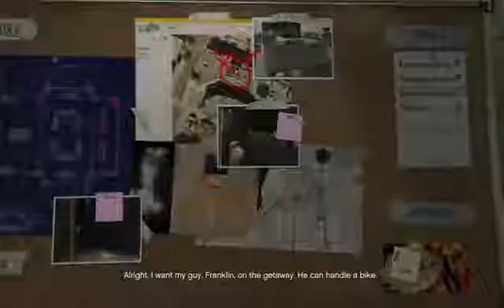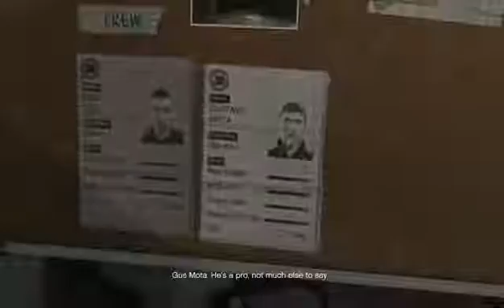Grand Theft Auto V - Part 5 | 0 Deaths, 2 Mission Successes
Grand Theft Auto V [GTA V] is an open world action adventure video game created by Rockstar North and issued by Rockstar Games. It was released on September 17, 2013 for the PlayStation 3 and Xbox 360, on November 18, 2014 for the PlayStation 4 and Xbox One, and on April 14, 2015 for Microsoft Windows.

GTA V is the first main entry in the Grand Theft Auto series since Grand Theft Auto IV in 2008. Based on Southern California, the setting for this game is in the fictional state of San Andreas, the single-player story follows three playable characters. The open world design lets players freely roam San Andreas's lush and open countryside as well as the fictional city of Los Santos, which is based on Los Angeles.

►For Xbox One
►For PS4
►For PC

1)This video has no negative impact on the original works (It would actually be positive for them)
2)This video is also for teaching purposes.
3)It is not transformative in nature.
4)I only used bits and pieces of videos to get the point across where necessary.